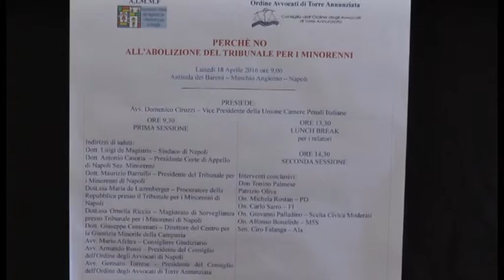Covelli: "No alla soppressione del tribunale per i minorenni di Napoli"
All'antisala dei Baroni, Mario Covelli, presidente della Camera Penale Minorile promuove il convegno "Perché No all'abolizione del tribunale per i minorenni"; interventi, tra gli altri, di Maurizio Barruffo, presidente del Tribunale per i Minorenni di Napoli; i parlamentari Michela Rostan, Carlo Sarro, Alfonso Bonafede, Ciro Falanga e Giovanni Palladino, don Tonino Palmese.